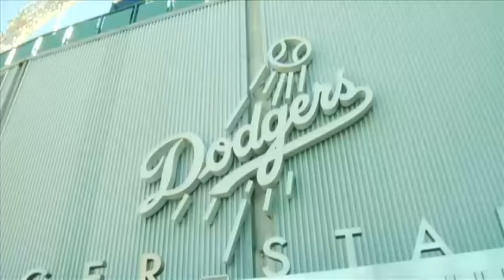Baseball Video Highlights Clips Blue Carpet Backstreet Boys